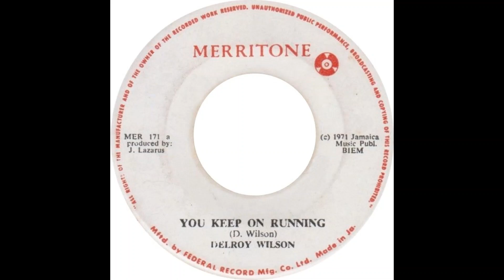you keep on running by delroy wilson extended by U roy version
1971 tune mixed with DJ version